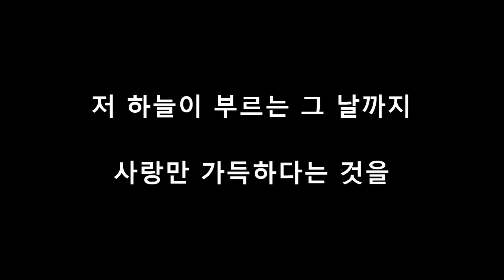故 정재은 아녜스 추모영상 by 김건우 미카엘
가톨릭남성합창단 울바우
이충언 아우구스티노 형님과
故 정재은 아녜스 형수님께 바칩니다.